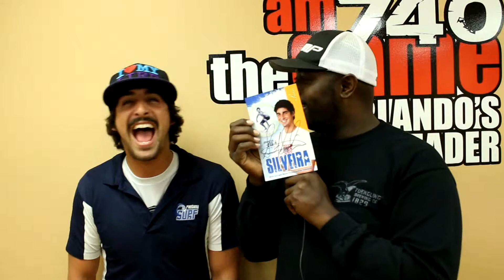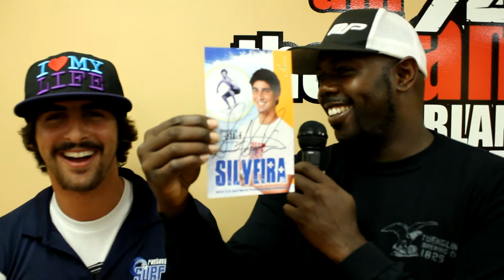Kevin Sutton Show with guest Sean Silveira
Kevin Sutton Show with guest Pro Flowboarder Sean Silveira.

Pro flowboarder Sean Silveira will be our in-studio guest during our Wednesday, Oct. 3 show. Sean, age 23, is out of Orlando and has earned the title of World Champion three times and U.S. Champion five times.

At the age of 9, Sean picked up his first skateboard, at 12 he picked up his first surfboard, only to add them together at the age of 17 when he picked up his first flowboard.
Silveira has been riding for 6 years and has made a name for himself as a pro flowboarder and is an ambassador for the sport. His list of sponsors is growing: Fantasy Surf, Rhythem Clothing, Spy Optics & VGT grip. For the record, his fave trick is "The Pterodactyl." Recently, Sean claimed his 5th National Flow Tour Championship in front of his home crowd while defending his home wave (Fantasy Surf).
Now, Sean will be representing Team USA as he travels to Ogden, Utah for the 2012 World Flowboarding Championships to battle it out with the
best riders in the world.